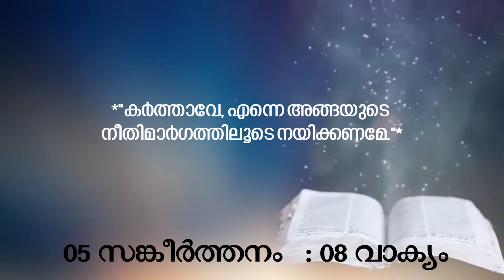MORNING PRAYER *🌻പ്രഭാത പ്രാർത്ഥന🌻* *Monday 5th September 2022*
ഒന്ന് നില്‍ക്കണേ... പ്രഭാതത്തില്‍ നമുക്കൊന്നിച്ച് പ്രാര്‍ത്ഥിക്കാം...
പ്രഭാത പ്രാര്‍ത്ഥന തയ്യാറാക്കിയത് ഫാ. ജോണ്‍സന്‍ അലക്സാണ്ടർ, ശ്രീ. ഐ. ജോണ്‍ വിമല്‍

*"കര്‍ത്താവേ, എന്നെ അങ്ങയുടെ നീതിമാര്‍ഗത്തിലൂടെ നയിക്കണമേ."*
*(സങ്കീ 5:8)*

ദൈവമേ, പ്രഭാതത്തിൽ അവിടുത്തെ സ്വരം കേൾക്കാൻ ഞങ്ങളുടെ കാതുകളെയും, മനസ്സിനെയും അങ്ങു തുറക്കേണമേ. സ്വര്‍ഗിയ ആനന്ദവും സന്തോഷവും കൊണ്ട് ഞങ്ങളുടെ മനസ്സിനെയും ഹൃദയത്തെയും നിറക്കണമേ. കര്‍ത്താവ് വെറുക്കുന്ന പ്രവർത്തികളിൽനിന്നും അവ ചെയ്യുന്നവരിൽനിന്നും അകന്നുനിൽക്കുവാൻ ഞങ്ങൾക്കു വരം തരേണമേ. നീതിമാർഗത്തിലൂടെ സഞ്ചരിക്കുന്ന ഞങ്ങളെ സംരക്ഷിക്കണമേ. കുടുംബജീവിതത്തിന്റെ മഹത്വവും പരിശുദ്ധിയും കാത്തുസൂക്ഷിക്കാൻ എല്ലാ ദമ്പതികളെയും അങ്ങു അനുഗ്രഹിക്കണമേ. പൗലോസ് അപ്പസ്തോലൻ പഠിപ്പിക്കുന്നതുപോലെ ജീവിതത്തിന്റെ കെട്ടുറപ്പിനെ തടസ്സപ്പെടുത്തുന്ന സകല പ്രവര്‍ത്തിളില്‍നിന്നും അകന്നു നിൽക്കാൻ എല്ലാ ദമ്പതികൾക്കും കൃപ നൽകണമേ. മറ്റുള്ളവരുടെ പുരോഗതിയിലും അവർക്കു ലഭിക്കുന്ന അനുഗ്രഹങ്ങളിലും അസൂയപ്പെടാതെ അവരോടൊപ്പം അതില്‍ സന്തോഷിക്കാൻ ഞങ്ങളെ പഠിപ്പിക്കണമേ. പ്രഭാതത്തിൽ ഞങ്ങളുടെയിടയിലുള്ള എല്ലാ രോഗികളെയും അങ്ങയുടെ കരങ്ങളിൽ സമർപ്പിക്കുന്നു, വലത്തുകൈ ശോഷിച്ചവന്റെ വിചാരങ്ങള്‍ മനസ്സിലാക്കി അവനു സൗഖ്യം നൽകിയതുപോലെ രോഗികളായ ഞങ്ങളുടെ സഹോദരങ്ങളുടെ വിചാരങ്ങൾ മനസ്സിലാക്കി അവര്‍ക്കു സൗഖ്യം നൽകുന്നതിനായി ഞങ്ങൾ പ്രാർത്ഥിക്കുന്നു. മാതാവേ, നന്മയായതു ചെയ്യുവാനും, ഞങ്ങളുടെ മനസ്സിനെ ശക്തിപ്പെടുത്താനും തിന്മയിയതു അകറ്റിക്കളയാനും സഹായം ഞങ്ങള്‍ക്കു ലഭിക്കുന്നതിനു അങ്ങേ പുത്രനോട് പ്രാർത്ഥിക്കണമേ